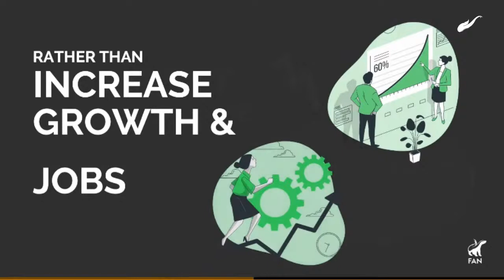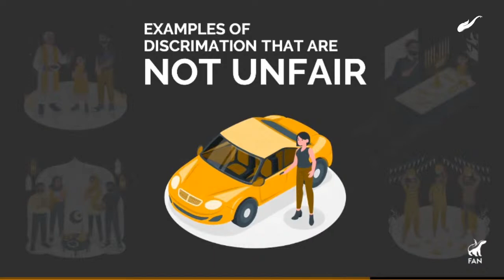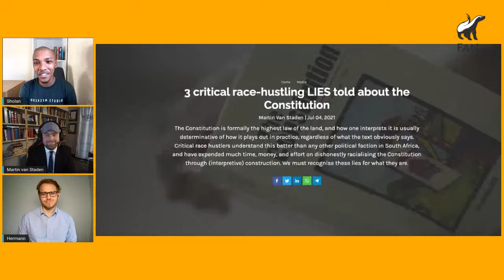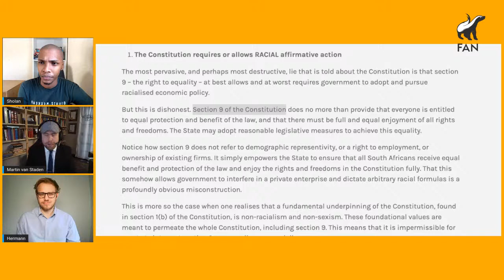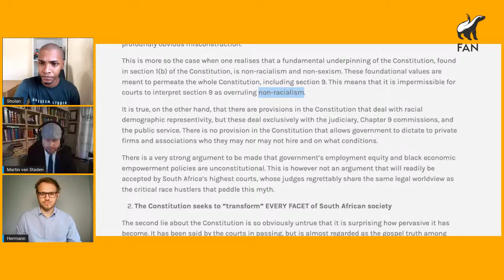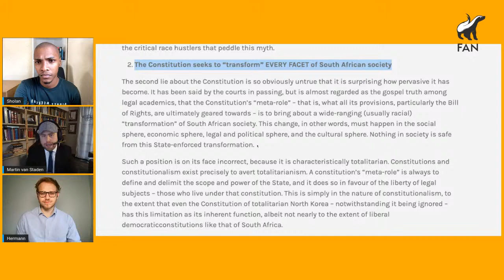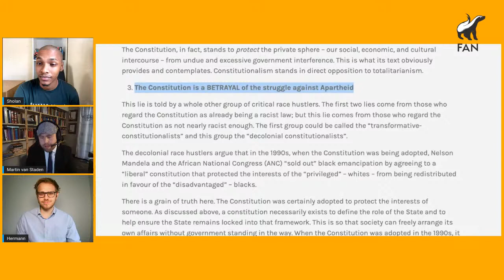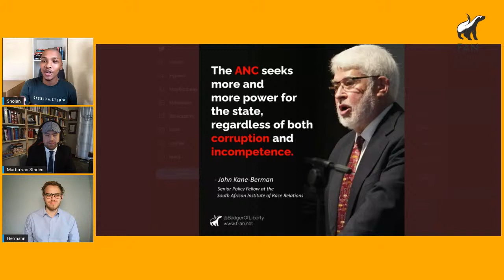Race hustlers vs the REAL CONSTITUTION | Freedom FANatics Ep. 6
In this episode of FreedomFANatics Sholan Booysen, Hermann Pretorius, and Martin Van Staden discuss FAN's latest explainer video about PEPUDA, an act which threatens FREEDOM in South Africa and 3 critical race-hustling lies told about the constitution and finally look at a quote by John Kane-Bermann.

Freedom FANatics, a production of the Freedom Advocacy Network (FAN), is a discussion about out the latest FAN content - going behind the scenes with its authors and creators. The show airs every Tuesday 18h00.

🦡 About FAN:

At FAN, we aim to:
• Empower people to become problem solvers in their own lives and communities.
• Build relationships of trust between citizens from all backgrounds to confront problems together; and
• Connect Freedom-loving people to fight for an accountable, honest, effective, and limited government.

Your freedom is worth fighting for. Join FAN today to build a new tomorrow.